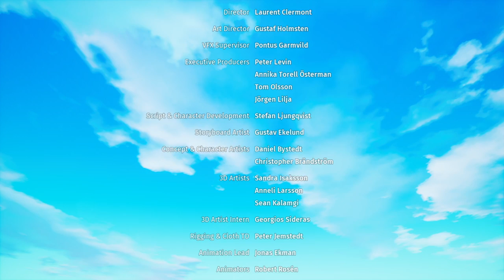BIOMUTANT - THE FINALE Choosing Dark Ending Full Gameplay Part 13 (No Commentary During Gameplay)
BIOMUTANT Full Gameplay Part 13

A plague is ruining the land and the Tree-of-Life is bleeding death from its roots. The Tribes stand divided. Explore a world in turmoil and define its fate – will you be its savior or lead it to an even darker destiny?